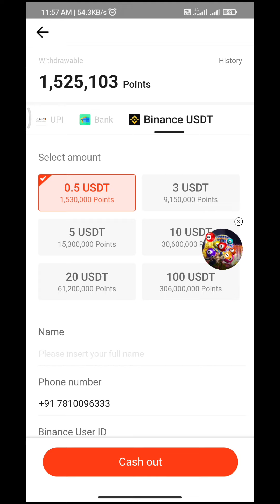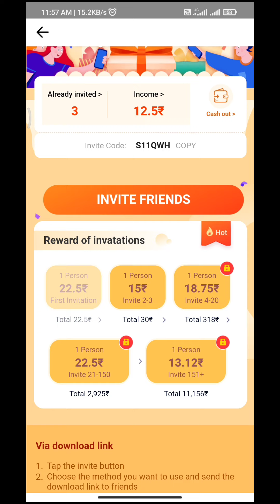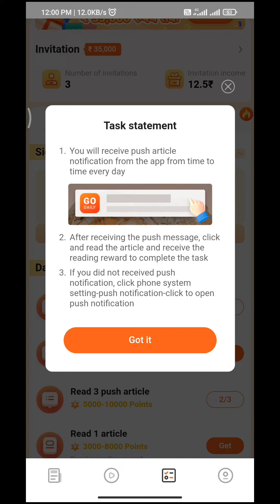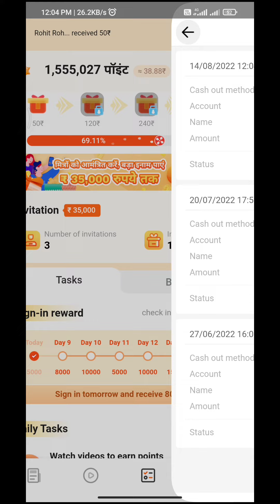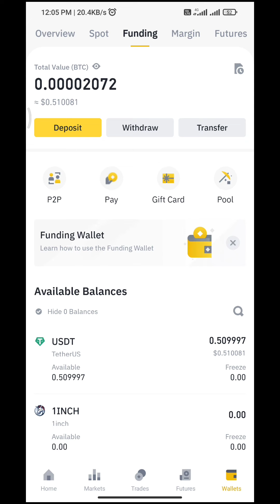Go Daily App Min Reedom ₹19 Rupes New Paytm Self Earning App Unlimited Earn Trick 100℅ Legit Payment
Go Daily App Link :-

Reffer Code :-

S11QWH